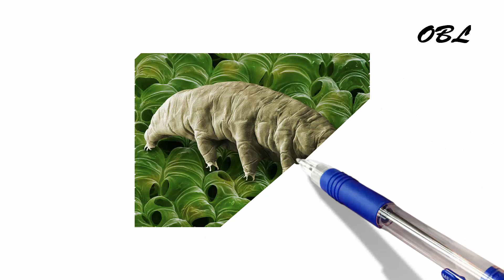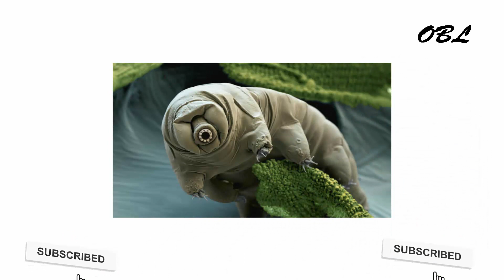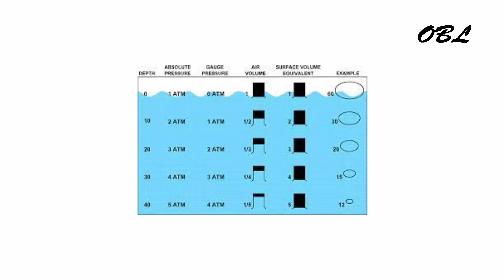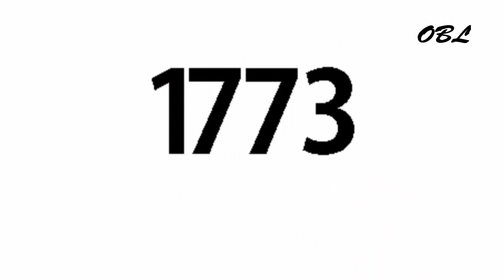Hewan Terkuat Di Dunia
Tardigrades adalah hewan yang paling tangguh di alam semesta, dan mungkin ada satu sepelemparan batu dari Anda sekarang. Tardigrades atau beruang air merupakan hewan kecil berkaki delapan yang hidup di perairan. Binatang berukuran 1,5 mm bisa ditemukan di hampir seluruh dunia

OBL Channel menyanjikan informasi berupa hiburan baik dalam bentuk video maupun foto tentang suatu kejadian atau sejarah-sejarah yang unik di dunia.  video ataupun foto diambil secara random dan telah diriset serta diteliti sebelum dibuat dalam 1 buah video. bagi yang suka sama channel ini jan lupa di subs dan di share agar channel ini semakin berkembang lebih baik!!